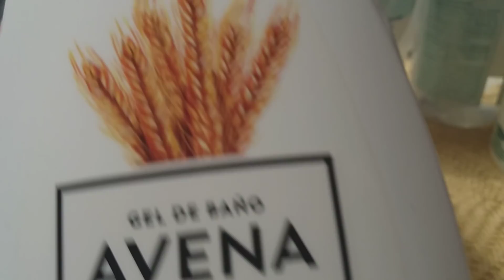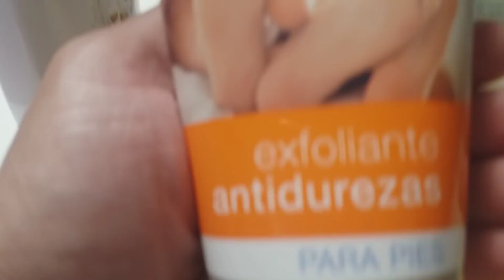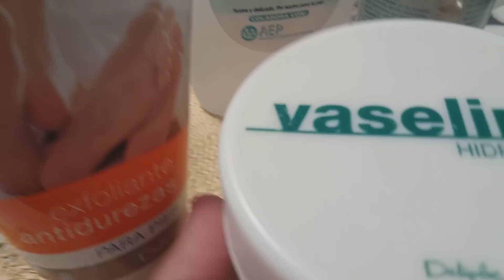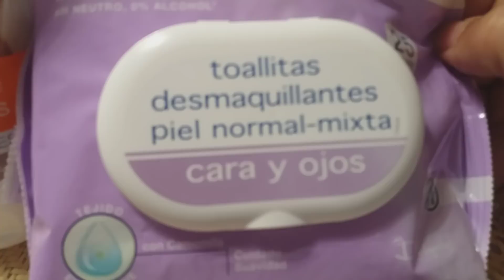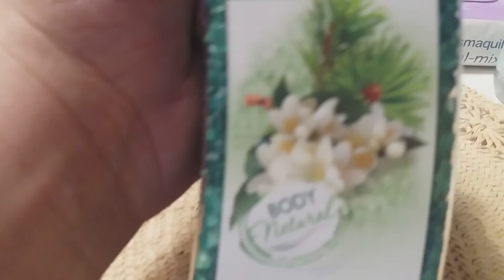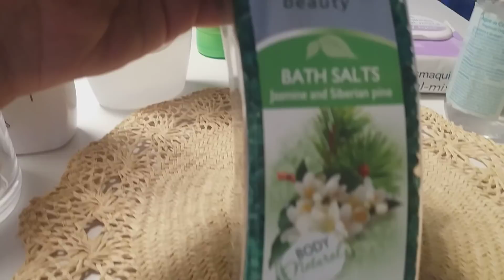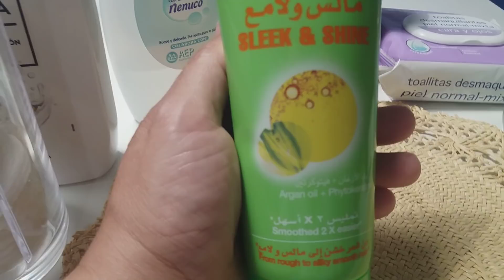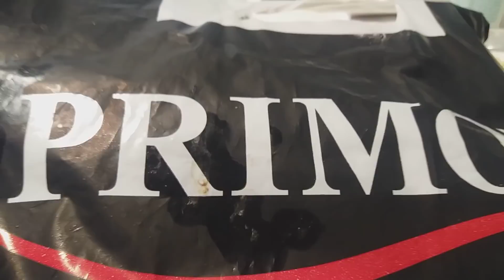اجيو تشوفو منتوجات/ رائعة ابتداء من 50`1€مملس للشعر / primor/Mercadona 👍